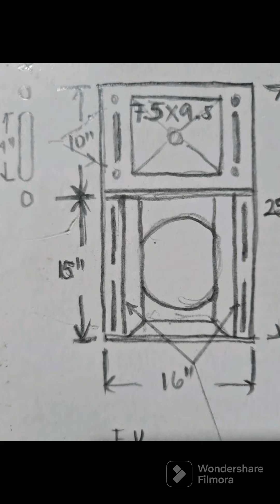Panoorin;Paano gumawa ng TURBO MIDHI BOX D12,, (step by step)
Panoorin ng step by stepsa paggawa ng Turbo midhi d12..